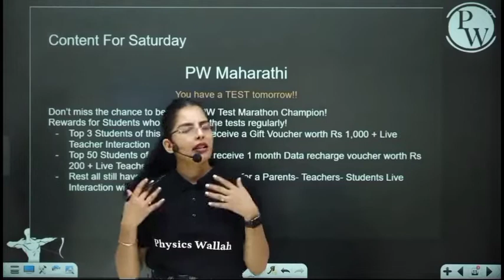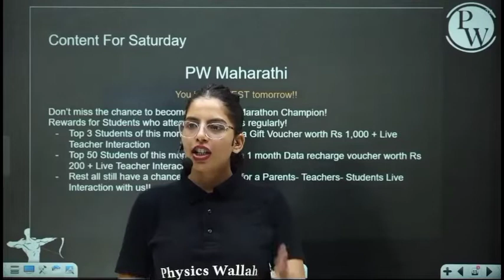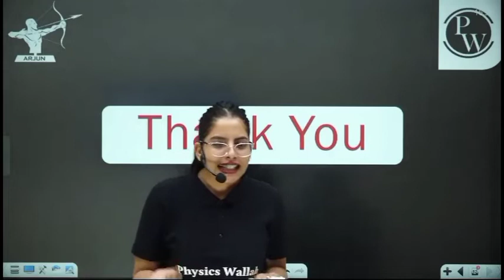New song in live class by Samapti mam || Arjuna neet batch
Hello viewers, hope you all are good and studying very greatly.

Padhai kerte rahe all the very best.